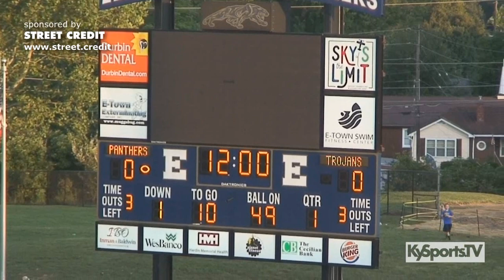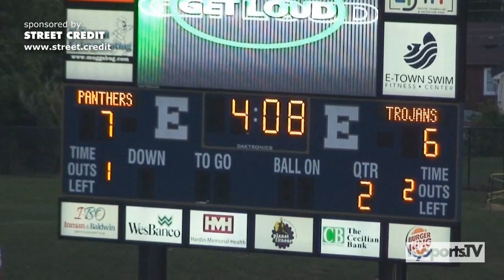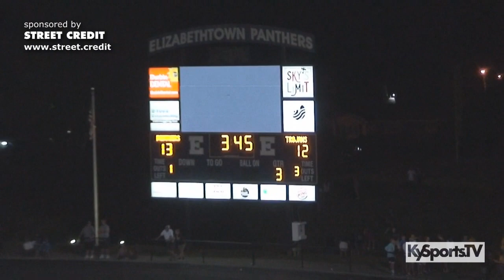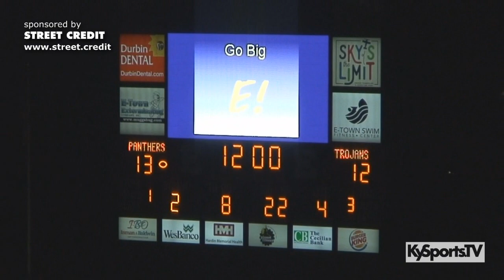North Hardin vs Elizabethtown - HS Football 2019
- Game film from the high school football game between the North Hardin High School Trojans and the Elizbethtown High School Panthers.